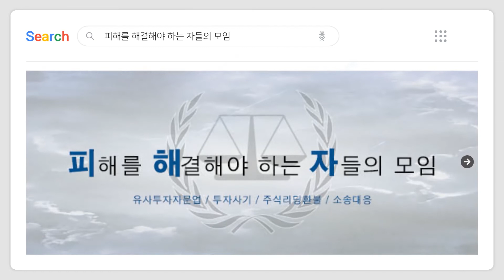개미투자자가 주식리딩방에 가입하여 손실을 입게되는 과정,99%는 다 이렇습니다.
(피해를해결해야하는 자들의 모임-주식환불,변호사소송대응)